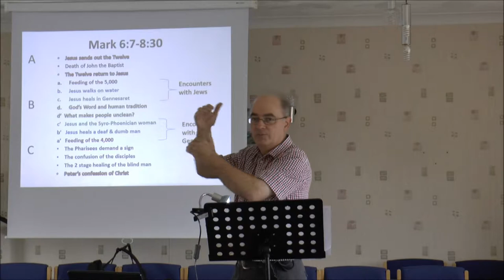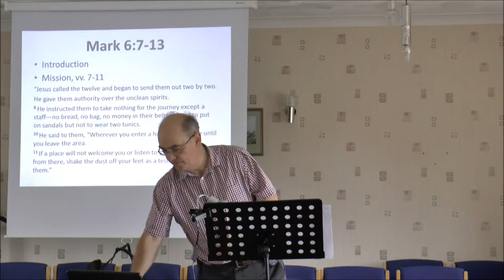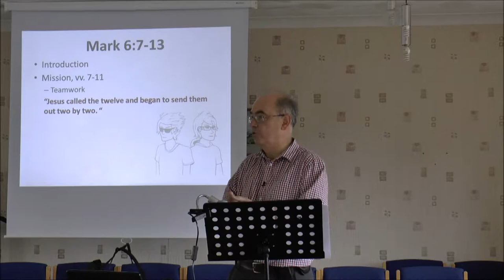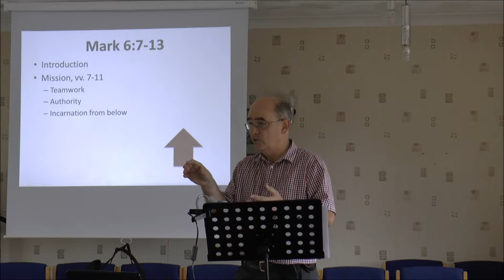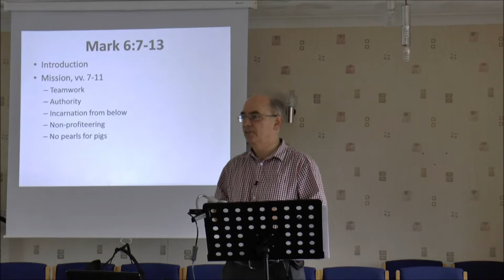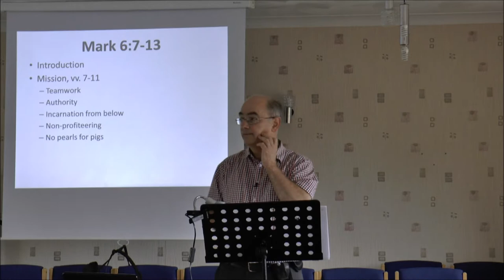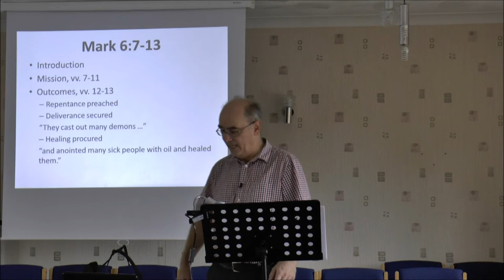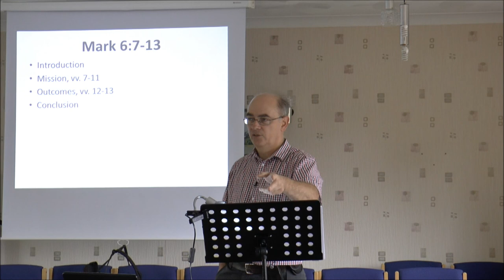Basic training - Jesus style Mark 6 vv 7 13 HD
In the Bible, training takes place in the deep end of the pool
Roughly forty minutes. Crucial stuff though!